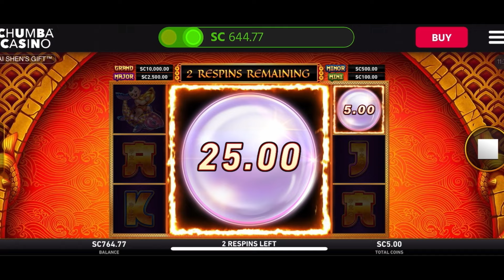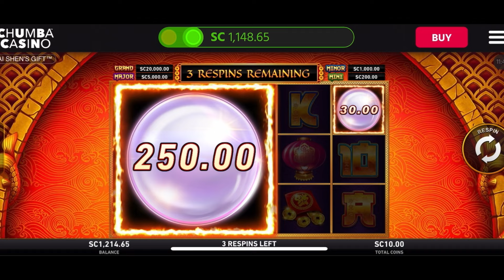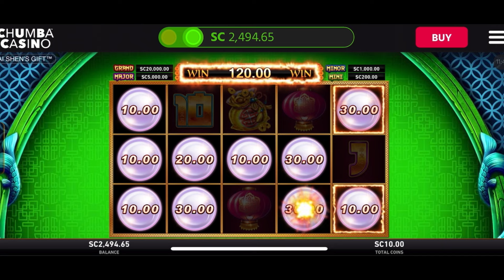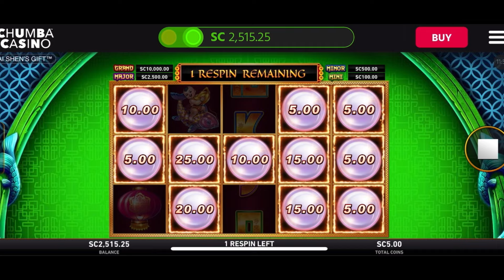💥JACKPOT💥EPIC RUN on Tsai Shen’s Gift with $100 in & Some $10 Spinning & HUGE WINS | Chumba Casino